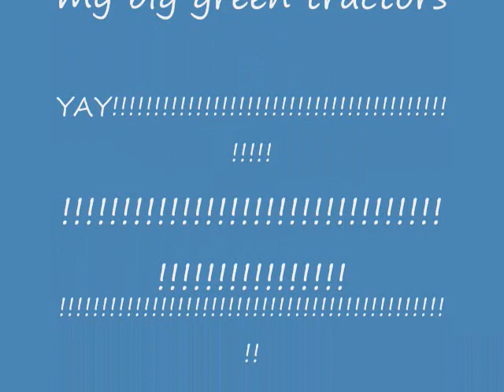tractors a trubite to jhon deer!!and all you case lovers can kiss my butt!